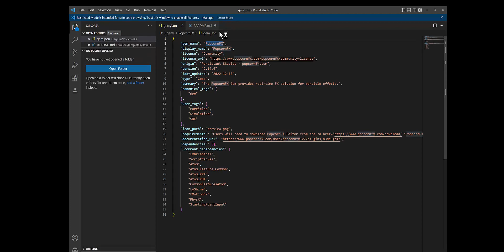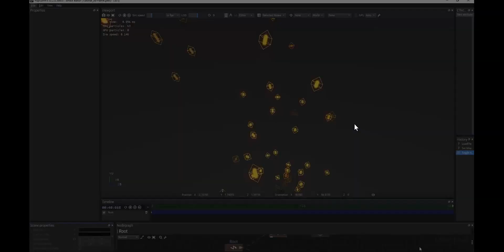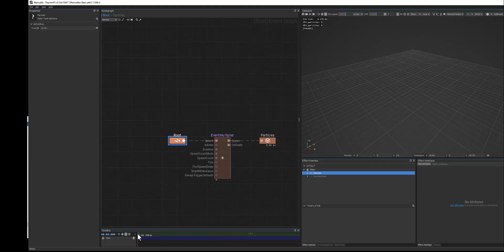Game Dev Everyday Day 16: Particle Fx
Booting up PopcornFx for the first time.